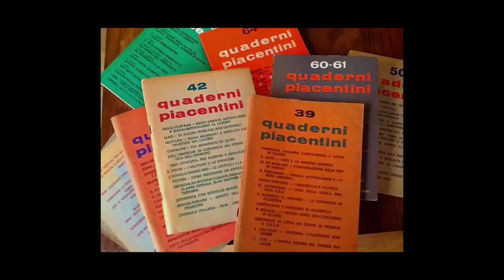Il caso Braibanti | Ricordo di Piergiorgio Bellocchio (1931-2022)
Piacentino come Aldo Braibanti e suo amico, Piergiorgio Bellocchio tra la fine degli anni Cinquanta e gli inizi dei Sessanta prese parte insieme a molti altri intellettuali e artisti a una "comune" nel Torrione Farnese di Castell'Arquato che esercitò grande fascino sui giovani della cattolica provincia piacentina del tempo. Tra questi, si avvicinarono anche i due figli del segretario comunale di Castell'Arquato, Agostino e Giovanni Sanfratello. Ma, quando tra Giovanni e Aldo scattò qualcosa che era più di un'amicizia, Agostino provò in ogni modo a ostacolare quella relazione e attaccò Braibanti sulle pagine dei Quaderni Piacentini, rivista appena fondata da Bellocchio. Da lì si arrivò al rapimento di Giovanni e alla denuncia per plagio contro Braibanti. Piergiorgio Bellocchio sostenne sempre l'onestà dell'amico, e nel 1968, al processo, depose in suo favore.
Grazie, Piergiorgio.

Il caso Braibanti è in programmazione su SkyDocumentari e NowTv